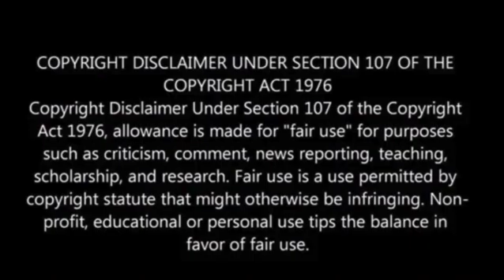James Webb Space Telescope discovers 717 ancient galaxies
The James Webb Telescope (JWST or Webb) has made a groundbreaking discovery by revealing the existence of hundreds of ancient galaxies, potentially among the earliest entities in the universe.

This significant finding represents a significant leap from the mere handful of known ancient galaxies that were previously documented, Space reports.

According to a recent study, conducted as part of the JWST Advanced Deep Extragalactic Survey (JADES) international collaboration, these remarkably young galaxies showcased intricate structures and clusters of star formation as early as 600 million years following the Big Bang.